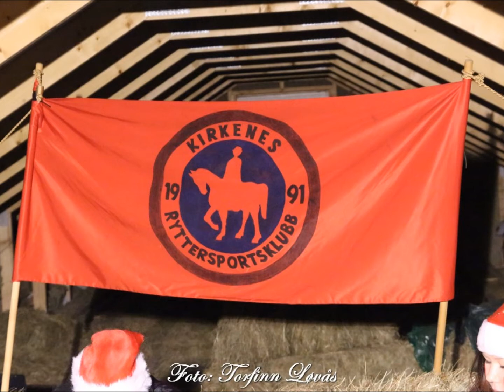Juleavslutning Stall Hundremeterskogen 2013